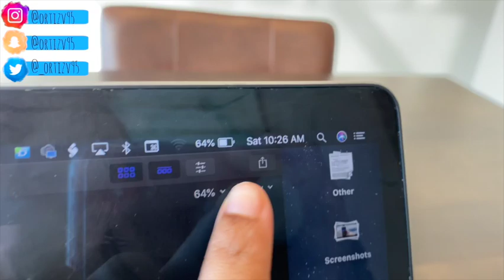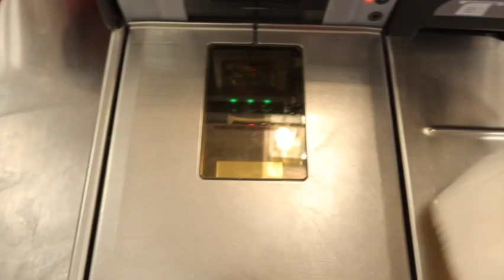Vlogtober Day 14: The Amazing Meal That Sent Me To The Bathroom for HOURS🥴 ♡ Vanessa Lynn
STALK ME!!!